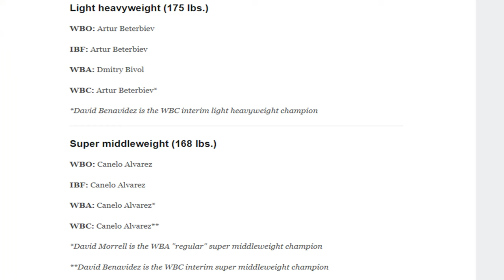DAVID MORRELL TELLS DAVID BENAVIDEZ TO FIGHT HIM or HE'LL TAKE BETERBIEV-BIVOL WINNER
David Morrell takes on HotRod Kalajdzic on the Terence Crawford vs Israil Madrimov card, but he has plans to fight David Benavidez or the winner of Bivol vs Beterbiev next. Doc explains!

DAVID MORRELL GIVES BENAVIDEZ ULTIMATUM: Fight Me or I'll Take Beterbiev-Bivol Winner